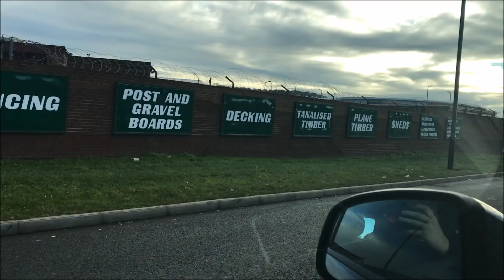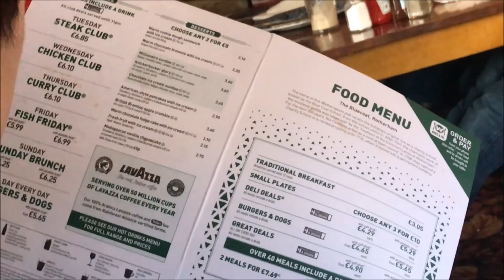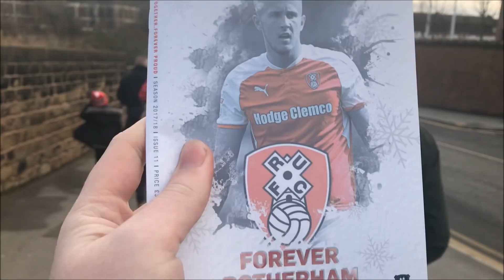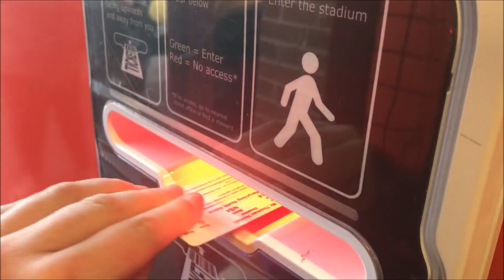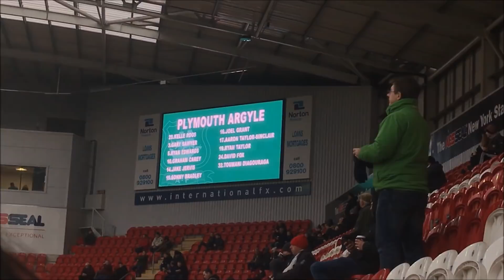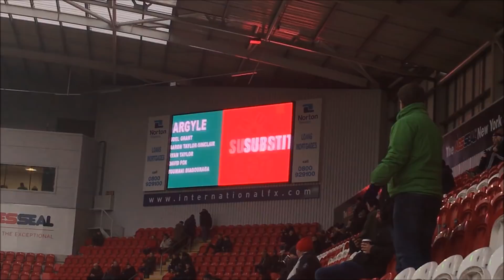Rotherham United 1-1 Plymouth Argyle Vlog - (2017/18)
End Result: Rotherham United 1-1 Plymouth Argyle

Scores: 0-1 Ryan Taylor
1-1 Semi Ajayi

Attendance: 7,562 (456 Plymouth fans)